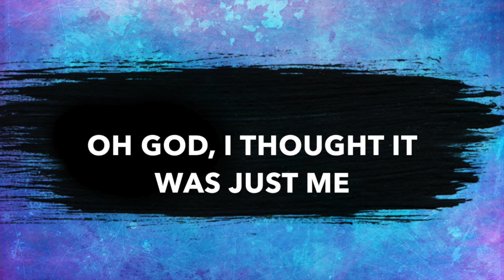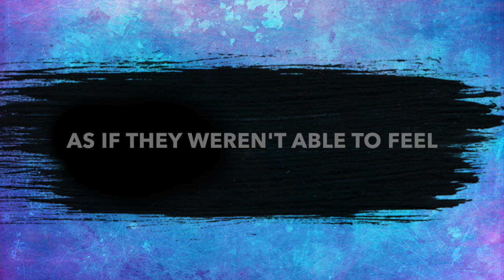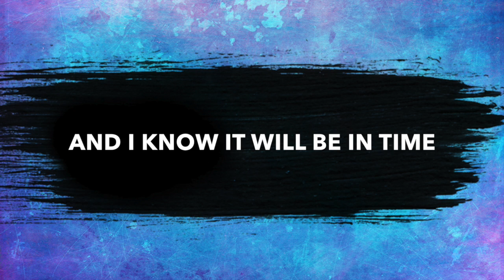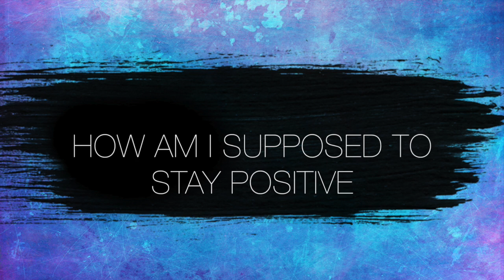HowAmISupposedTo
This video is about HowAmISupposedTo